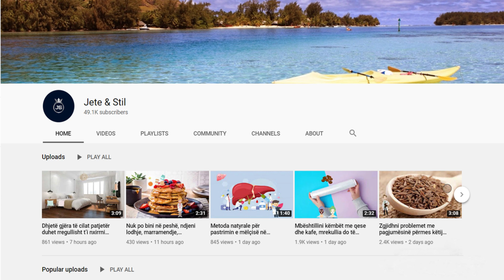Mos e lini pa dëgjuar: Endrrat paralajmërojnë diçka për shëndetin tuaj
Ekspertët thonë se mbipesha, sëmundjet kardiovaskulare dhe humbja e kujtesës janë të lidhura fort me mungesën e ëndrrave dhe gjumit të mirë. Studime të tjera mbi këtë çështje thonë se mungesa e ëndrrave dhe gjumit të thellë nxit reagime inflamatore të ndryshme. Ekspertët thonë se zgjidhja qëndron në mos konsumimin e substancave të ndryshme para fjetjes

Experts say overweight, cardiovascular disease and memory loss are strongly linked to lack of dreams and good sleep. Other studies on the subject say that lack of dreams and deep sleep triggers various inflammatory reactions. Experts say the solution lies in not consuming various substances before bedtime